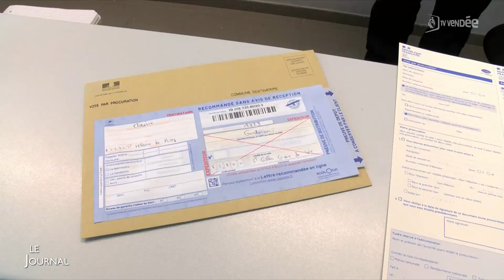Edition du 21 avril 2022 – 12h30